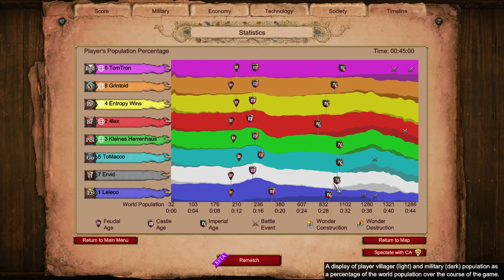Persian Pocket Arena 4v4 Ranked || Age of Empires 2